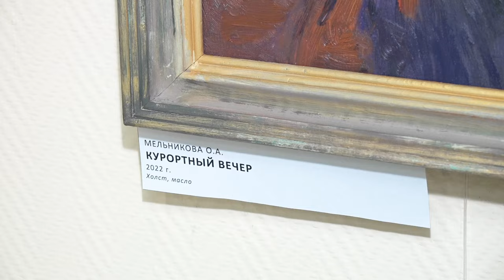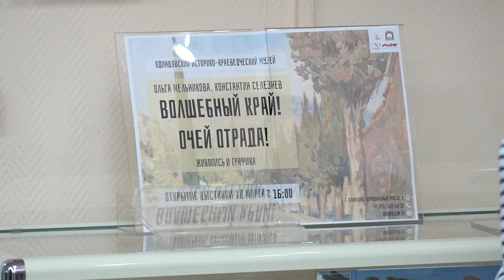Крымская весна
10 лет назад Крым вернулся в родную гавань. К годовщине воссоединения полуострова с Россией в Одинцовском историко-краеведческом музее приурочили выставку работ Ольги Мельниковой и Константина Селезнева.